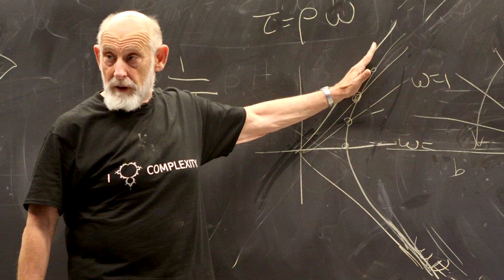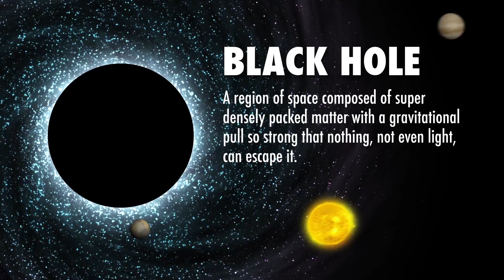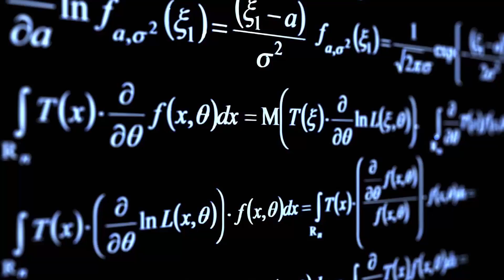Is The Universe A Hologram?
According to Leonard Susskind ("Bad Boy of Physics"), our reality is much stranger than it appears to be and life, the universe, EVERYTHING, might just be a holographic projection! Is the universe a hologram? Is reality an illusion?? Will we ever comprehend the vastness of outer space?

Special Thanks to:
Books by Leonard Susskind

What Are The Limits Of Your Perception?
Are We Alone In The Universe?

Albert Einstein Headshot, By Photograph by Oren Jack Turner, Princeton, N.J. Modified with Photoshop by PM_Poon and later by Dantadd. [Public domain], via Wikimedia Commons,

Atomic Laboratory Experiment on Atomic Materials, By NASA/Paul Riedel (Great Images in NASA Description) [Public domain], via Wikimedia Commons,

Pure Mathematics Formula, By Wallpoper [Public domain or Public domain], via Wikimedia Commons,